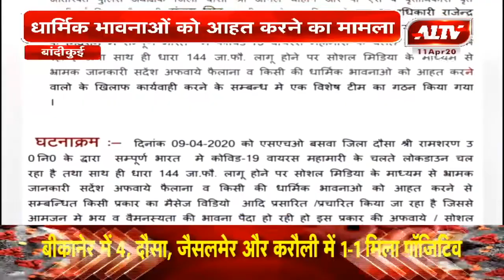बांदीकुई : पुलिस ने एक आरोपी को किया गिरफ्तार